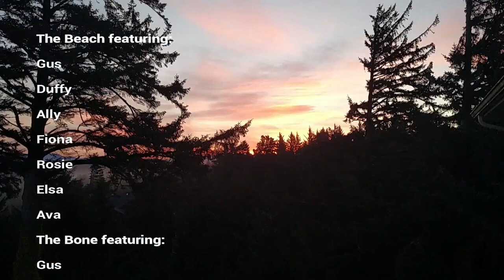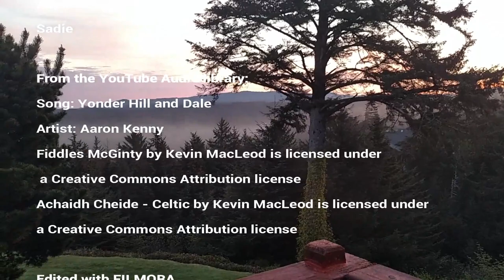A Month of Scottie Sundays: May 2019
The Beach, The Bone, and The Best Friends. May brought it all.
Next month it's a road trip to Pechanga RV Resort, Temecula, CA. for fun in the sun.

New visitor? Your likes, comments, and shares are always appreciated.💖

Song: Yonder Hill and Dale